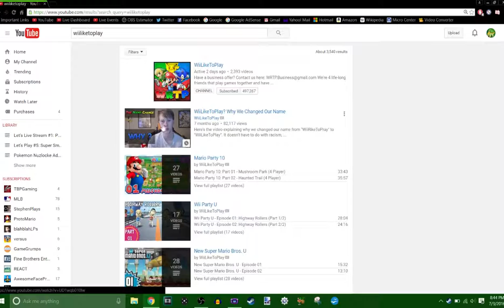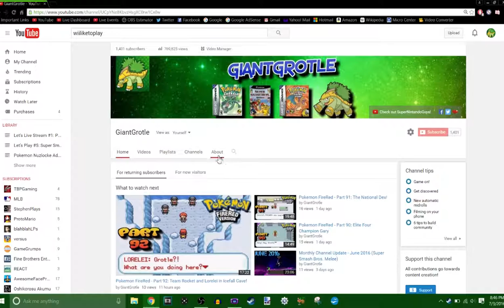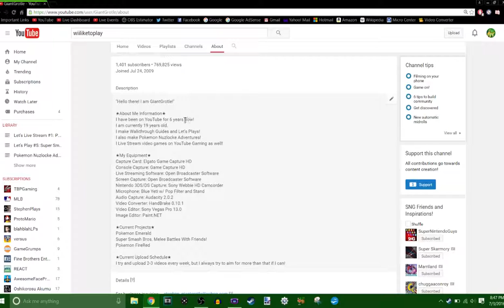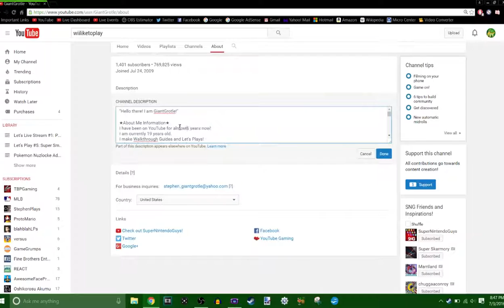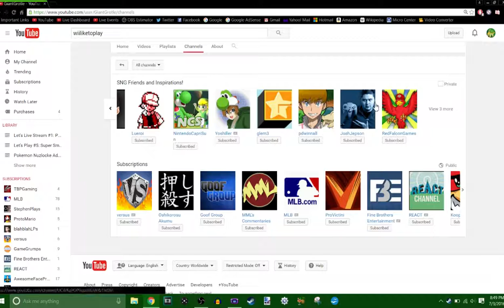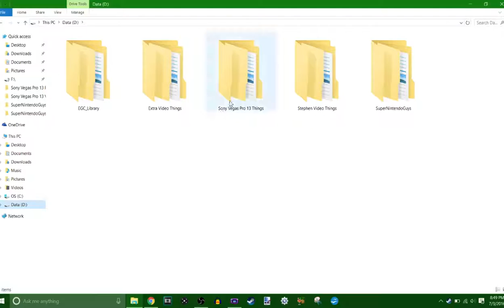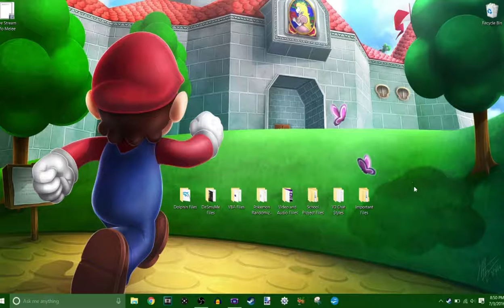Monthly Channel Update - July 2016 (Super Mario Land 2: 6 Golden Coins) | GiantGrotle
Happy 4th of July everyone! Enjoy this months channel update!
QOTD: Have you ever played Super Mario Land 2: 6 Golden Coins?